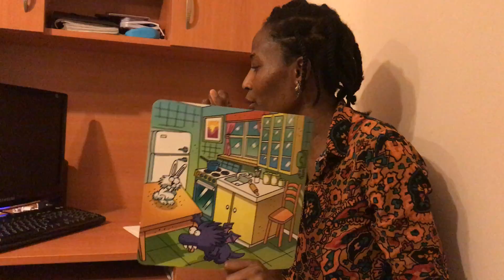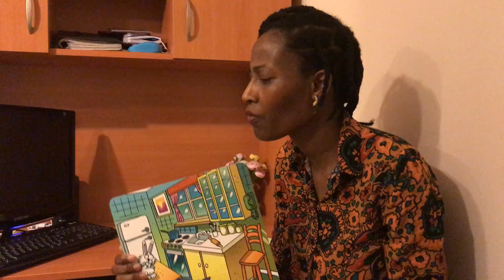9. Hafta- Tüm Yaş Grupları-İngilizce Hikaye Saati Minigon and The Rabbits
9. Hafta- Tüm Yaş Grupları-İngilizce Hikaye Saati Minigon and The Rabbits